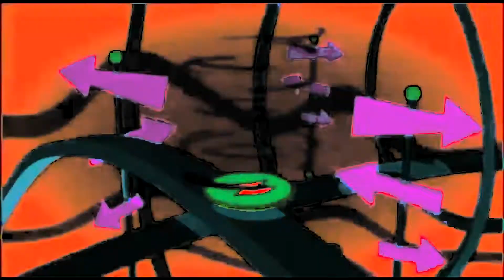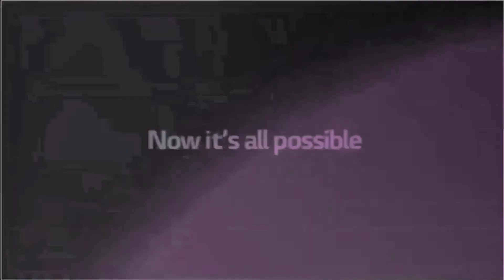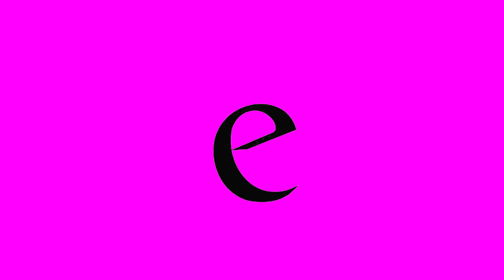Not Bad Animation Logos In G Major 12